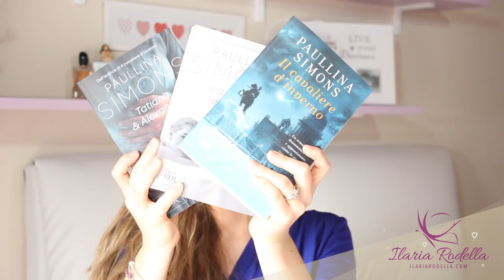Recensione "Il Cavaliere D'Inverno" di Paullina Simons + Presentazione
Finalmente ci siamo. Ce l'ho fatta!
Diamo il benvenuto ufficiale al mio canale YouTube!

 Vi chiedo scusa in anticipo se vi sembrerò un po' spaesata e sconclusionata, ma era la prima volta in cui mi trovavo da sola davanti a una videocamera. Portate pazienza, migliorerò...promesso!

Ci tengo a ringraziare tutte le ragazze che mi hanno sempre sostenuta e incoraggiata nell'iniziare questa nuova avventura. Siete dolcissime!

La trologia di cui vi parlo è così composta :
1. Il Cavaliere D'Inverno
2. Tatiana e Alexander
3. Il Giardino D'Estate

Potete trovarli sia in formato digitale che cartaceo.

TI ASPETTO SUL MIO BLOG

Ila